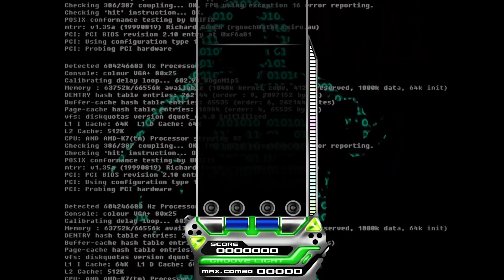EZ2ON REBOOT R - Minus 1 (HD Mix) Standard 4B HD Beginner Play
GAME : EZ2ON REBOOT R
SONG : Minus 1 (HD Mix)